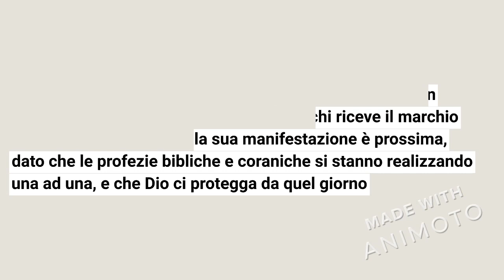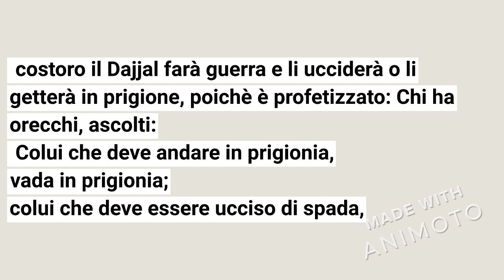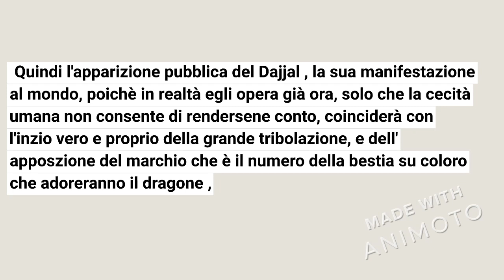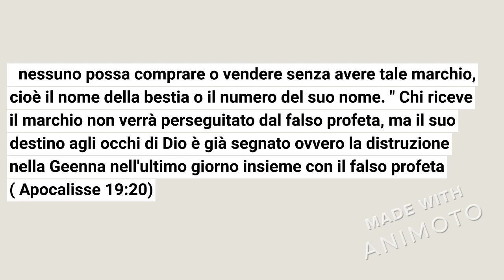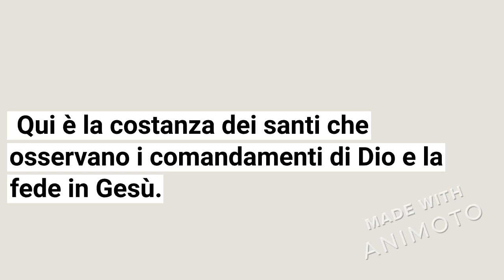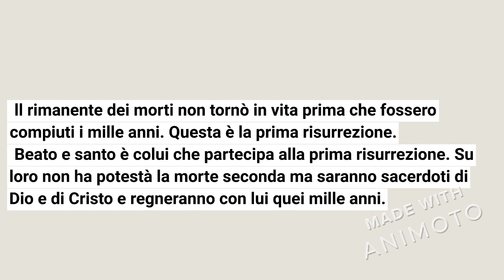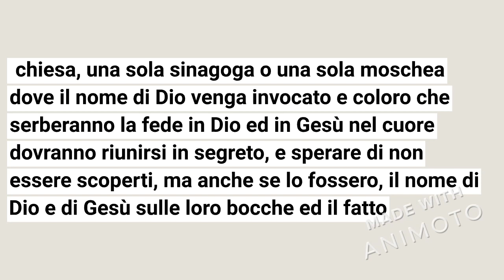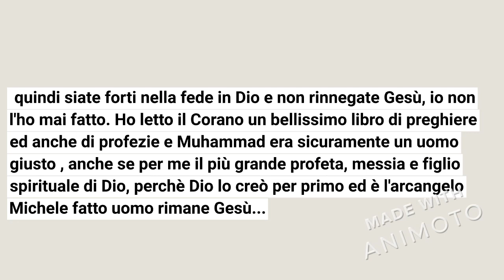LA GRANDE TRIBOLAZIONE ED IL REGNO DEL DAJJAL STANNO INIZIANDO: ABBIATE FEDE IN DIO ED IN GESÙ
DALLA BIBBIA